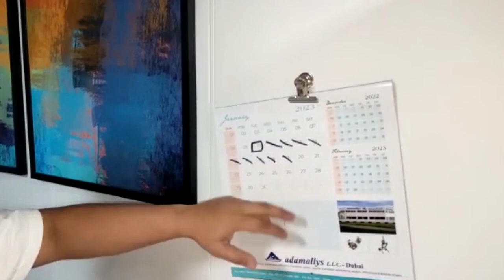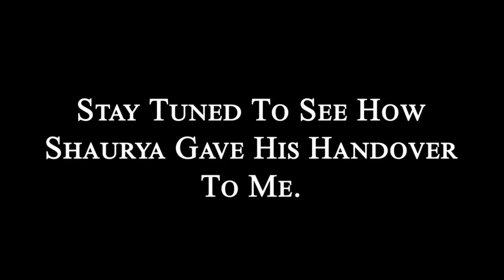DECK CADET ROOM TOUR || HANDING OVER FROM PREVIOUS CADET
Hello Everyone,

So here is my first blog ever on my YouTube channel. So "Join us as we take a virtual tour of a deck cadet's room on board a ship! Experience what it's like to live and work as a cadet at sea. Plus, watch as we showcase the handover process, where the outgoing and incoming cadets exchange responsibilities and duties. This is a must-see for anyone interested in pursuing a career in the maritime industry.

▪️Comment your views on the room tour of a deck cadet and also let us know what your thoughts and expectations were.
▪️Also show this video some love by liking this video

Thank you, we will be back very soon.